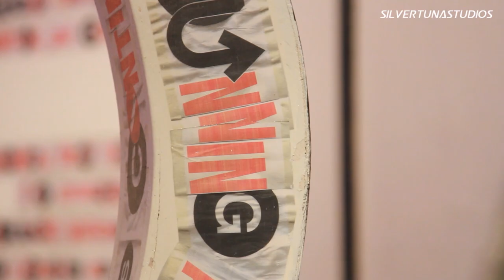AL DIAZ Panel Discussion NYC l Lee Quinones l Luis Guzman l Al Diaz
Here is the short trailer for a full piece I will be dropping featuring: Al Diaz. Al gave a panel discussion at Howl Arts in NYC at his newest exhibit recently. It was nothing short of awesome. The speech was moderated by Famed NYC actor Luis Guzman and also Included Lee Quinones who needs no introduction. A panel full of legends with the best stories. All so humble and down to earth you'd never know the success they have found so far. Truly remarkable human beings. All of them. Always such an honor filming and creating with my good buddy Al Diaz, Thank you Al for all you do.
YARI YARI
"Berlin" Instrumental
Production